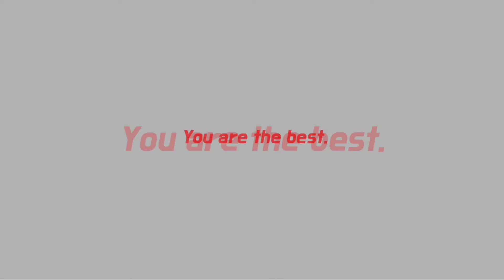[Live]🔴 PERSITA VS PERSIB DI INDOSIAR | Sabtu, 11 Sept 2021 | Liga 1 BRI